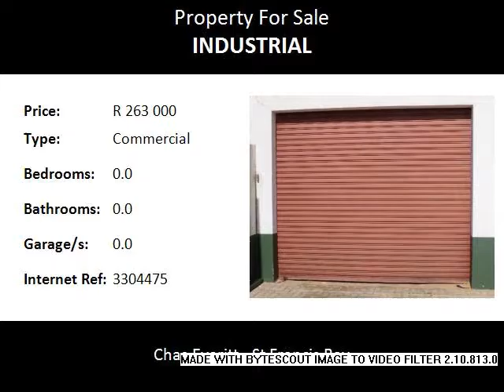Commercial For Sale in Industrial, St Francis Bay, South Africa for ZAR R 263 000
Bedrooms:
Bathrooms: 0.0
Garages: 0.0
Price: R 263 000

Property Description:

With the shortage of storage that is experienced, it is wise to buy your own storage facility in the Industrial Area in St Francis Bay.  It can be used to store your personal extras or it could be income generating through rental.  Floor size is 35m2. Height 4m.  The 4 meter high roof is ideal for the possibility to build a mezzanine or high boat storage.   The roll up door is wider than average for easy access of the bigger and wider boat, trailer or caravan that you want to store.  Levies R400.00 per month. The Industrial Area is centrally situated between the business area of St Francis Bay and Port St Francis. St Francis Bay is becoming a busy town with a harbour, Port St Francis, which is home to a large fleet of squid, hake and pilchard  vessels, with many people of the Village earning their living from the activities at the port.  Growth, business opportunities and THE NEED FOR STORAGE in St Francis Bay is inevitable.